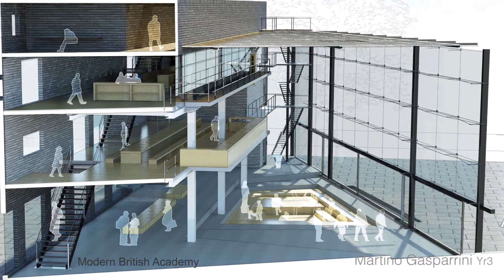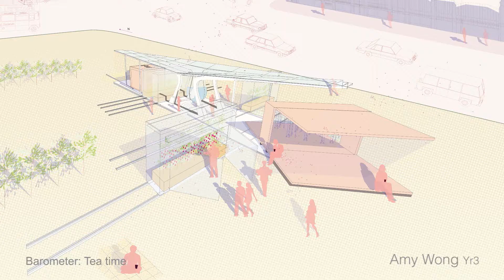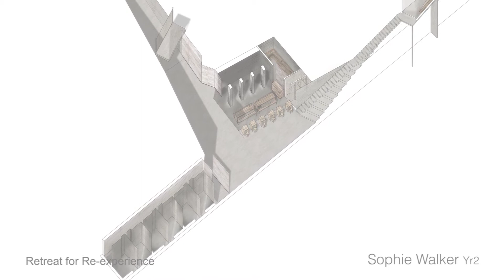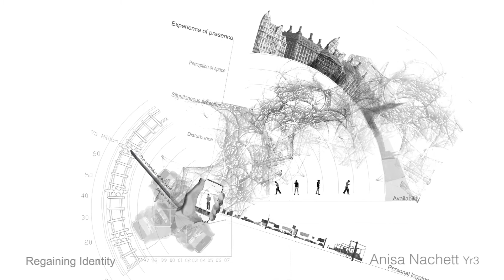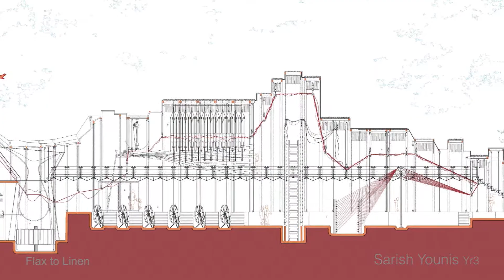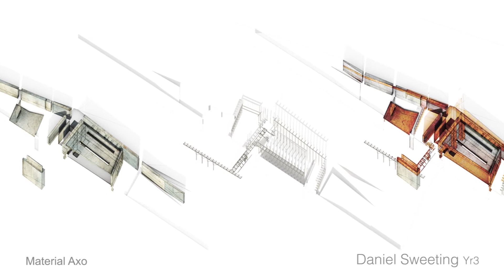Unit B responsive architecture Oxford Brookes 2011-2012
Unit B 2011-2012 - BA Hons Architecture - End of Year Exhibition film - Oxford Brookes University. 2nd + 3rd Year Students. Film by Jonathan Wilson